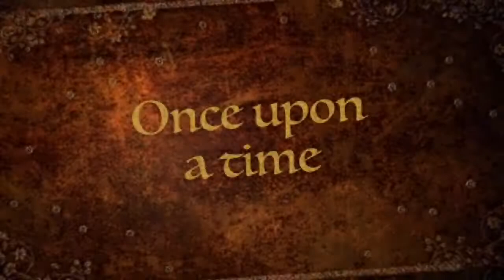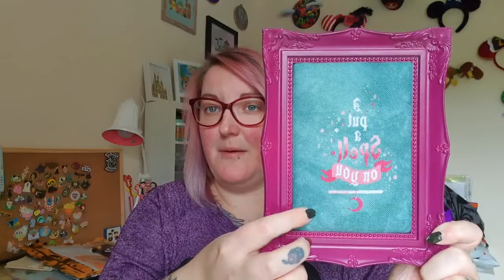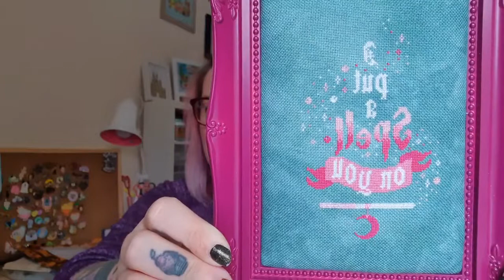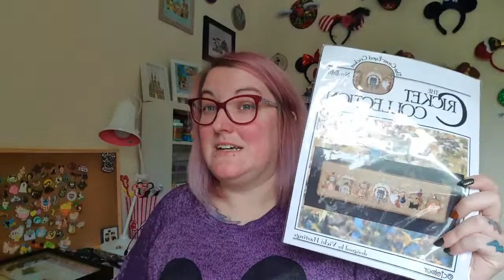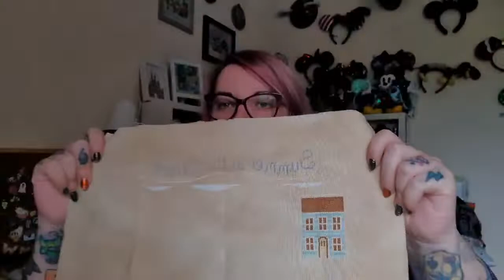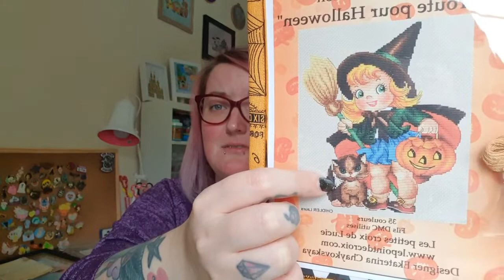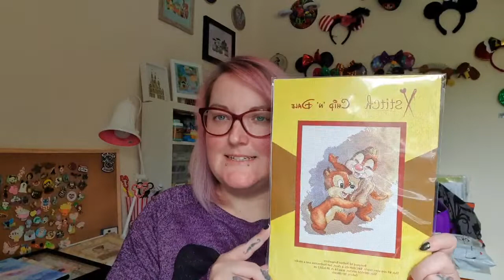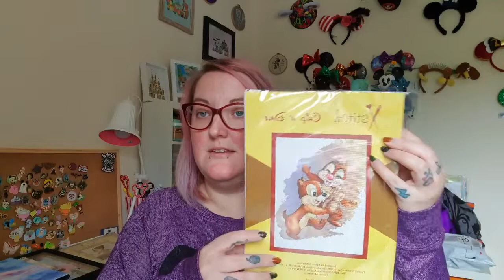LollypopStitches Flosstube 53 new phone now i realise its all backwards 😂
Please like and subscribe to my channel for more Cross Stitching, Quilting and other crafty updates! if you would like to support me in creating more content for you or just to say Thank you head over and buy me a coffee!

. LollypopStitches Flosstube 53 *cough cough* i'm sick. 😂

My Links!!

***DECK THE HALLS SAL INFO***

Caterpillar Cross Stitch

*The discount does not apply to the gingerbread needleminder

RoladexStitches and I sept SAL - Star Wars!